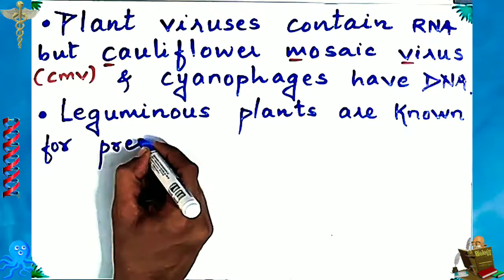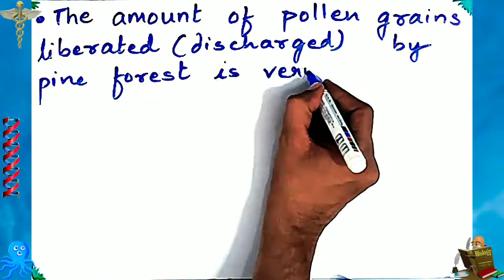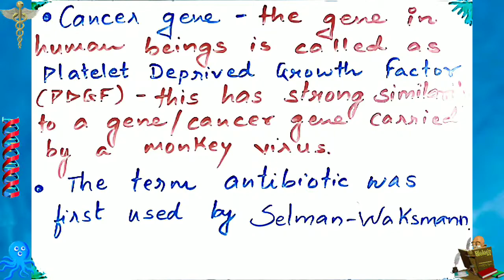Biology Important Topics Compilation NEETBiology NET Biology Important TopicsNEET#GSET#LifeSciences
This video compiles very important biology one liners useful for NEET ,CSIR NET , GSET, and various other competitive exams👍